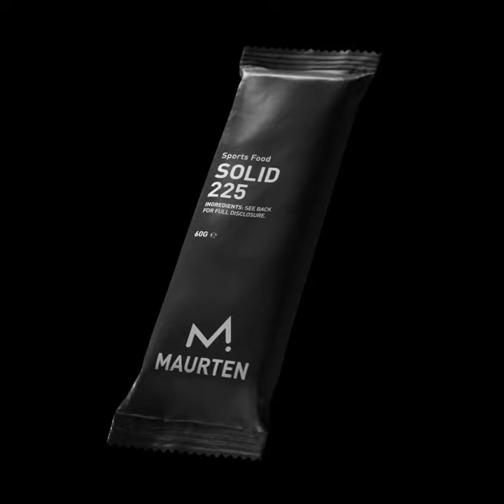Solid 225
Maurten Hydrogel has revolutionised sports nutrition by giving the body an easy way to access large amounts of carbohydrates, which don't affect the stomachs sensitive environement and only provide what the body needs.
The game has changed. The future is here. Get used to it.